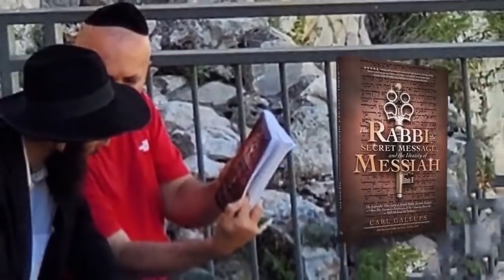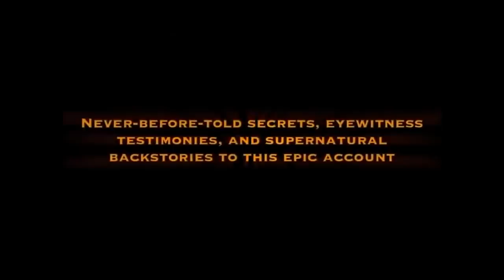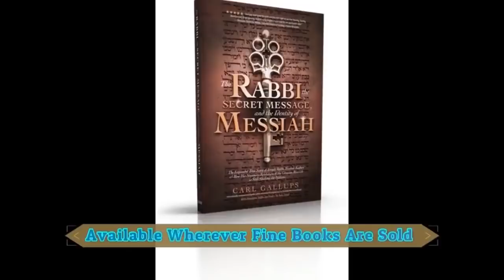Supernatural Salvation In Jerusalem - Messianic Rabbi Zev Porat